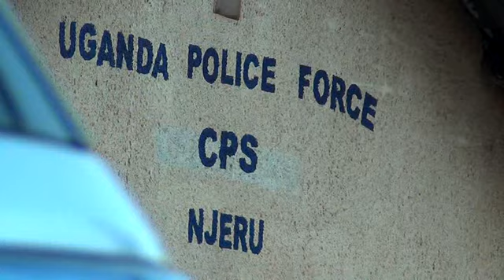POLICE ARREST VUMBULA FESTIVAL ORGANIZERS OVER FAILURE TO CLEAR POLICE AND OTHERS